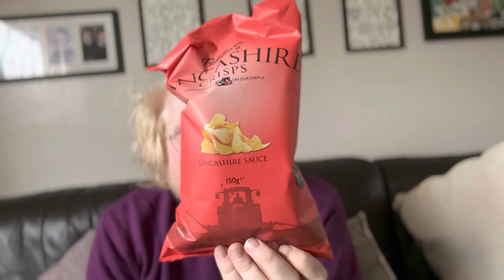Double Chin Vlog: Windy Arbour Haul